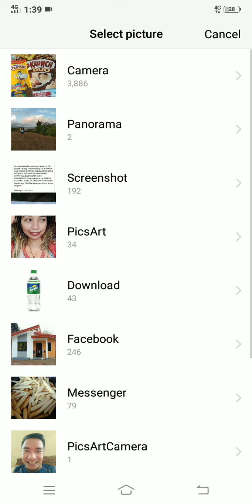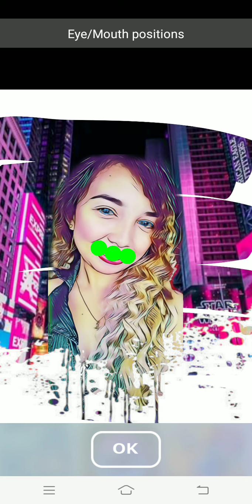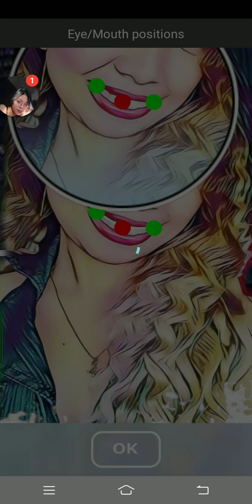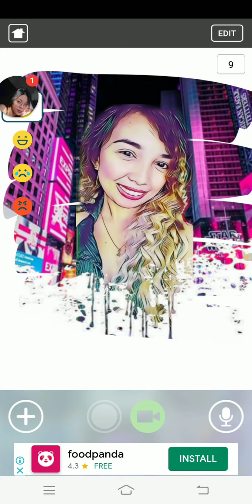Motion Portrait Tutorial| Blink eyes by Motion Portrait| Android Editting App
Hi hope this video may help ..
Click 👍 if you like this tutorial

App: Motion Portrait
Pwede sa android eh download niyo lang po ..